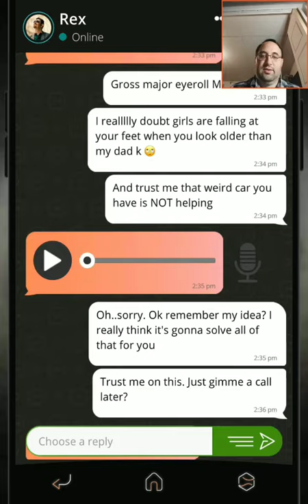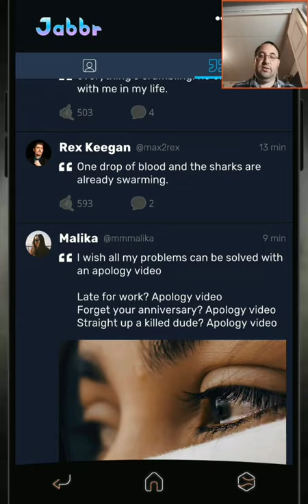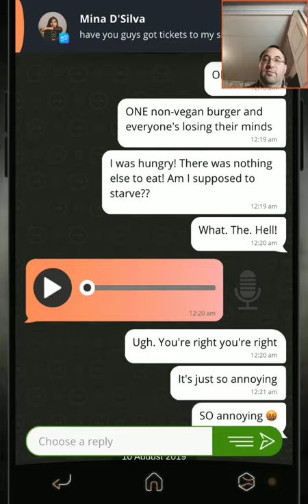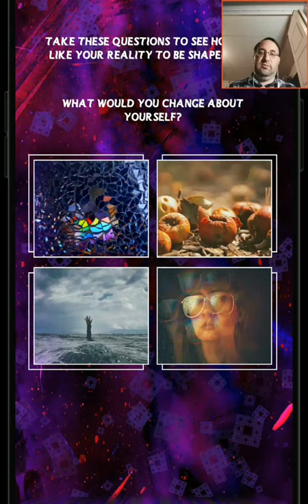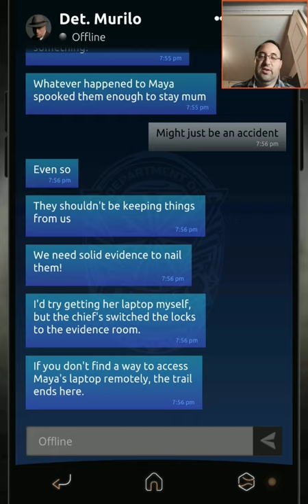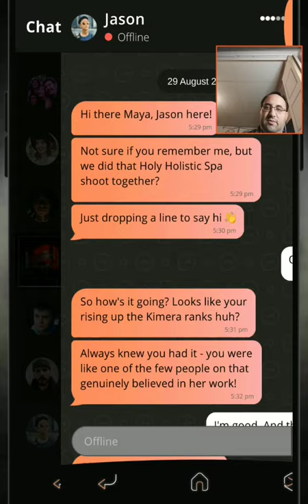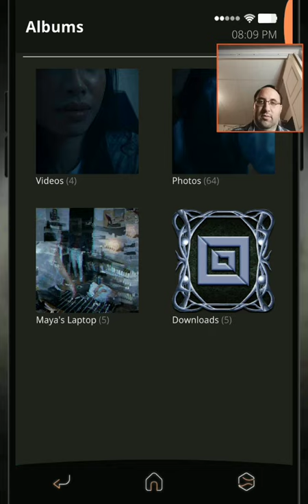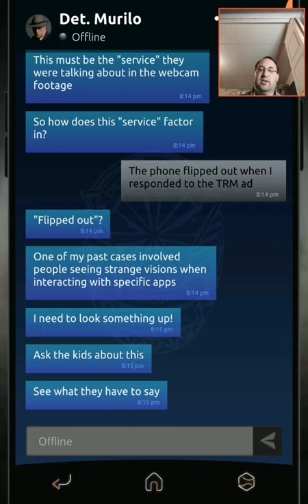So They Are Hiding Something in Simulacra 2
Maya's colleagues were all with her when she collapsed and lied about it. Maya was worried about some contract that was made.